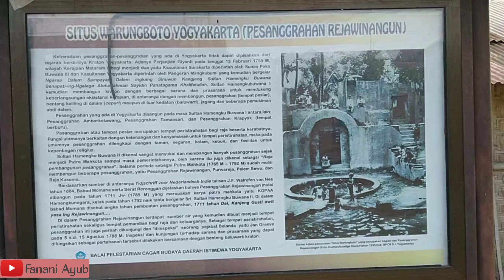Penutup Tahun 2019 di Situs Warungboto Yogyakarta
Penutup tahun ini liburan di situs Warungboto yang konon katanya tempat pemandian Sri Sultan Hamengkubuwono pada jaman dahulu kala. Semoga bermanfaat untuk referensi liburan anda semua.

IG Creator: @fanatic_01